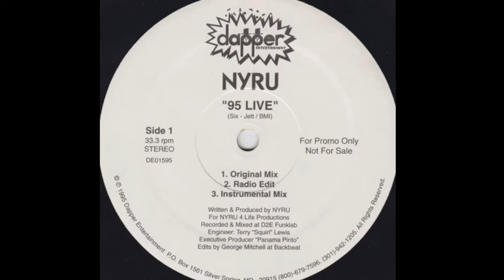NYRU - Bootleggers (Instrumental)